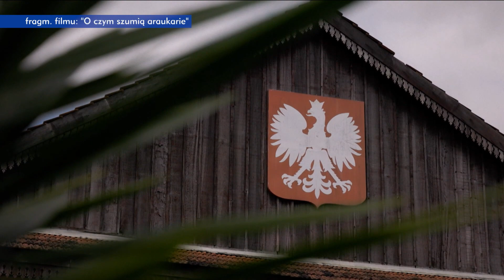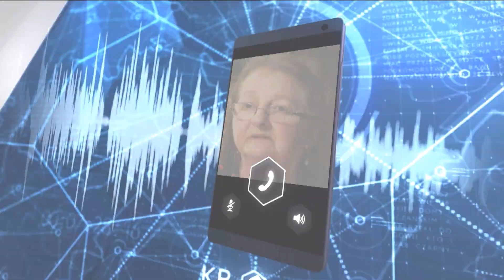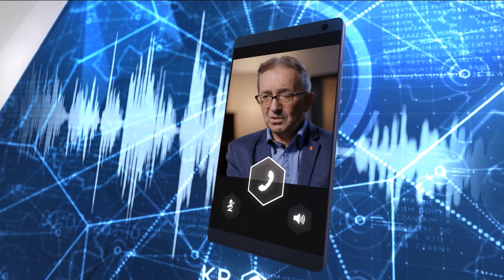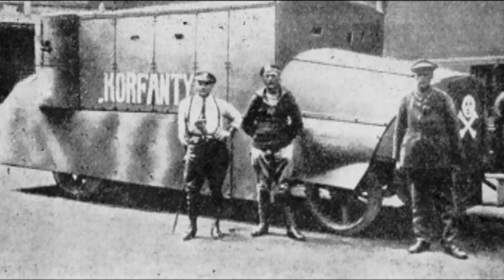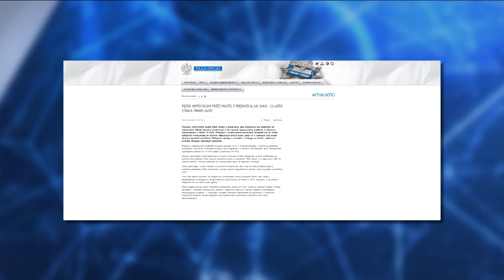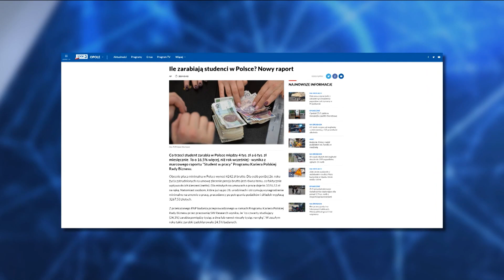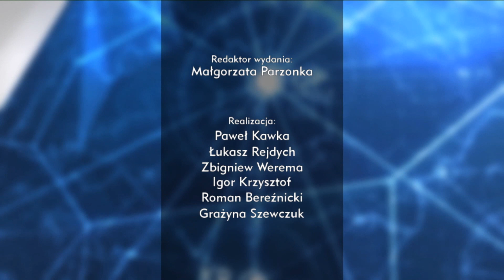„Kurier Opolski” – wydanie główne, 2 maja 2024. Zobacz program